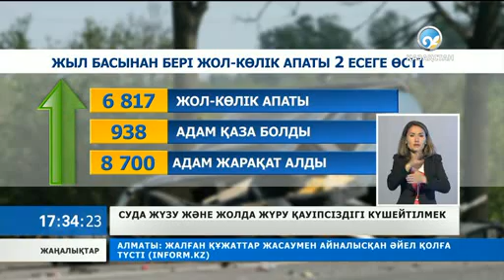Суда жүзу және жолда жүру қауіпсіздігі күшейтілмек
Үкімет басшысы Серік Ахметов жол қозғалысының қауіпсіздігін қамтамасыз ететін салалық бағдарламаларды әзірлеуді тапсырды.